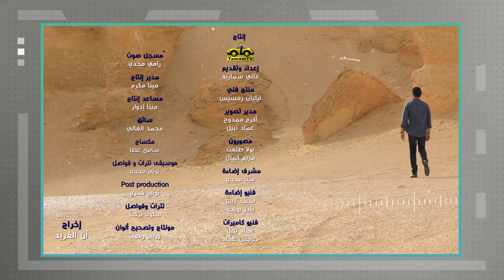الإحساس بالعجز - برنامج زمن اللامبالاة - داني سمارنه - الحلقة ٥